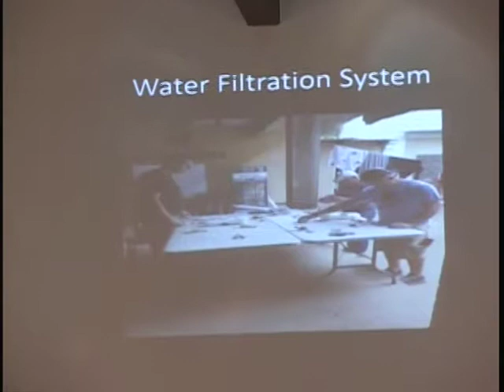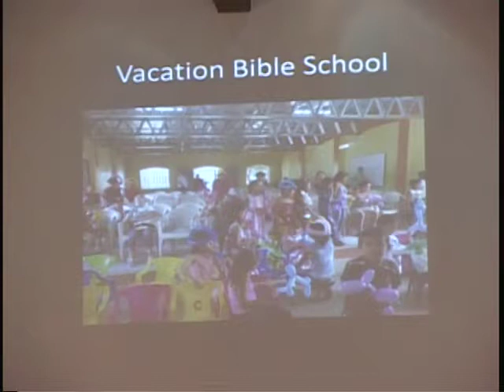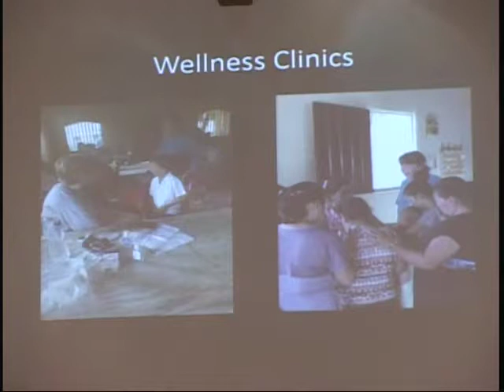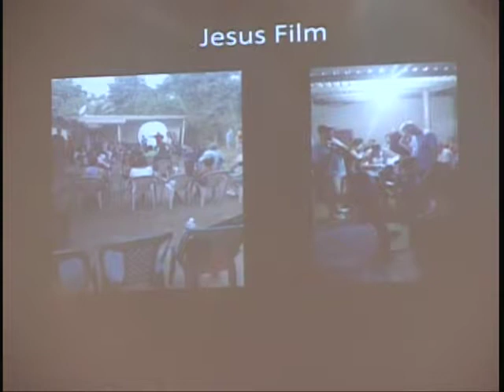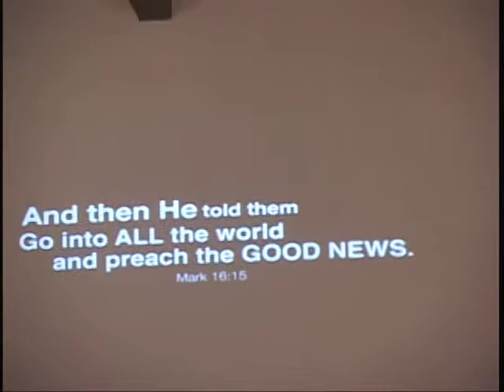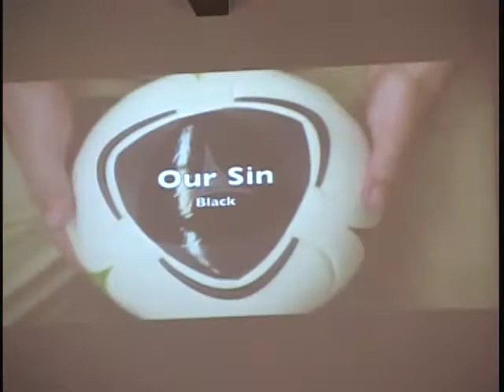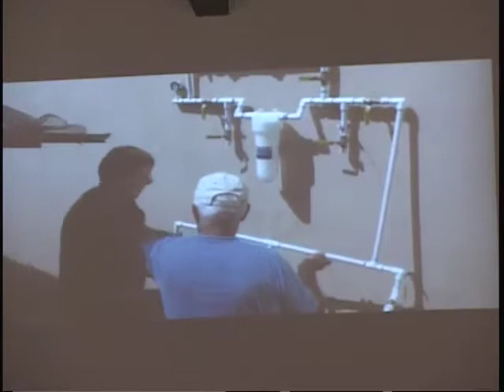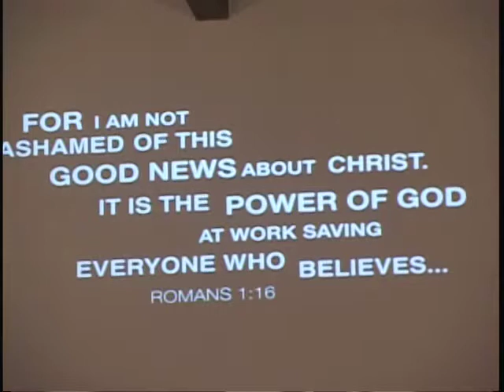First Church of the Nazarene #254